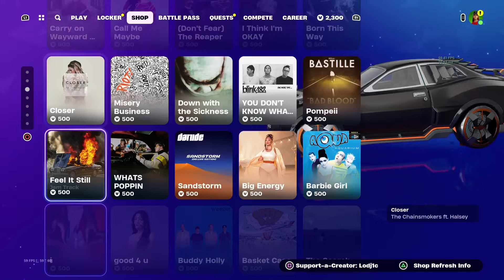CHUN LI SKIN RETURN DATE in FORTNITE ITEM SHOP! (Street Fighter Bundle Returning Season 2)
Chun Li skin returning to Fortnite 🤩

In this video, I talk about the Chun Li skin return date in Fortnite Chapter 5 Season 2. This video is based off a theory and predictions, but still has good reasoning. I will be keeping you all up to date with more further videos if anything changes. This description and video is made by lodj1c.

🎮 Use code LoDj1c in the Fortnite item shop!

❗️ FOLLOWING SOCIALS ✉️

Yo guys! My name is LoDj1c, on this channel I upload gaming videos such as Fortnite and occasionally other games. I will always try to help you out with my videos. I also have other channels which I might post more variety content on so check it out:

I really hope you enjoyed this video! Have a great day and I will see you in my next video! Peace out. 👍